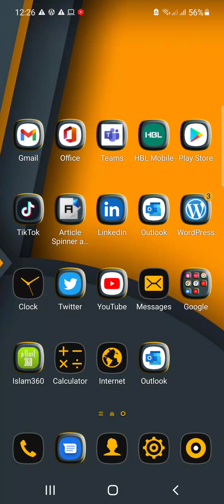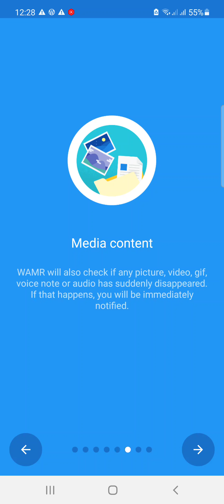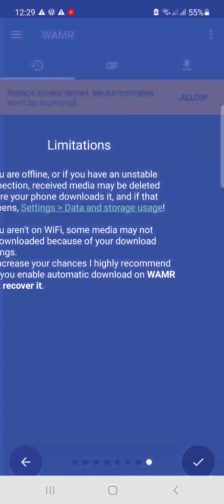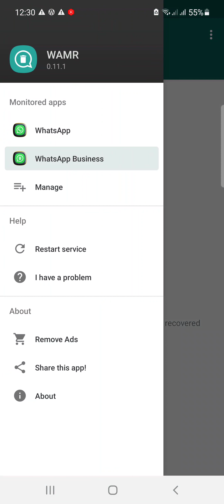WHATSAPP USERS CAN NOW READ DELETED MESSAGES, DOWNLOAD STATUS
The messaging app has introduced a feature to its users to delete their dispatched messages from the sender’s machine that's not longer than 60 minutes